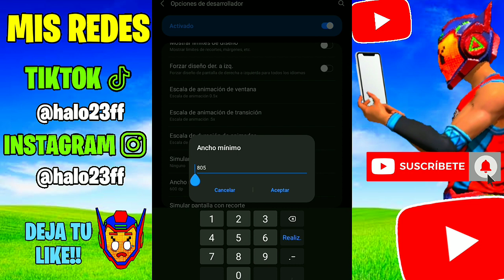LA CONFIGURACIÓN DE DOMIDIOS EN MÓVIL PARA PEGAR TODO ROJO CON M1887 EN LA NUEVA ACTUALIZACIÓN 2023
Me apoyas bastante con tu Like que es gratis, Si llegamos a los 200 likes en 2 dias, el like 200, le voy a recargar diamantes, solo me manda la captura de los 200 likes a mi instagram

Comentenme que dispositivo usan, para subir una configuración que funcione en ese dispositivo

*IGNORAR*